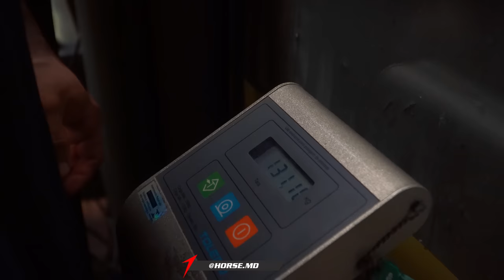HORSE ESTÁ MUITO PESADO! | CLASSIC OU OPEN?!